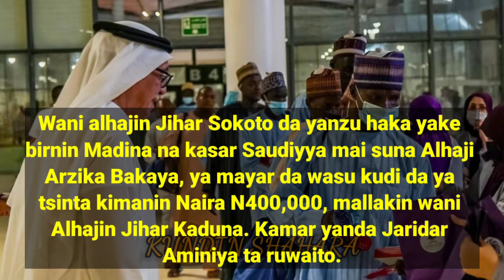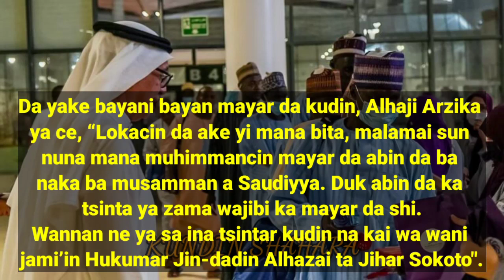Alhaji daga jihar Sokoto ya mayar da wasu makuden kudi da ya tsinta a Madina